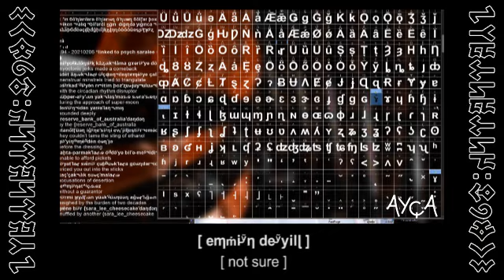[*] [i(y)r] İlk Çalış Veriş | Abandoned Pools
Turkic Studies @ The Mystery Linguistics Theatre 2000

SONGLINE: Algae, Lichen, Pool Shock
YER: Wombatistan

- initial attempt to resolve the problem with [i(y)r]
- not appropriate to call it an intrusive (y) when it was already there to begin with |
- [r] prominent dividing fork/anchor - primary split with [w] but also detected tertiary [l] / [v] streams. at that level, it's similar to [g]/[d] - those formations are not directly native to my land, further away in distance, doesn't naturally happen because that soundscape wasn't prominent in my environment, but I'm conscious they exist because I have seen them drop in every now and then. NB mass obfuscation brainwashers.

/ hybrid turkic turkish with english subtitles /